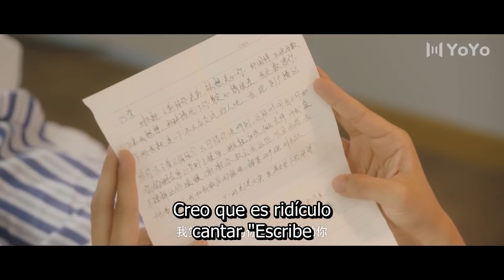【Sub Español】🥰🥰 Juventud Inolvidable 🥰🥰 Ep13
【Sub Español】🥰🥰 Juventud Inolvidable 🥰🥰